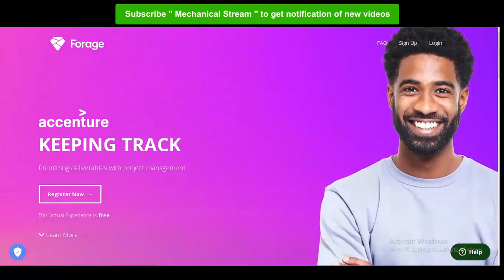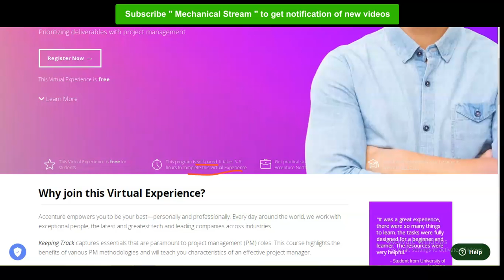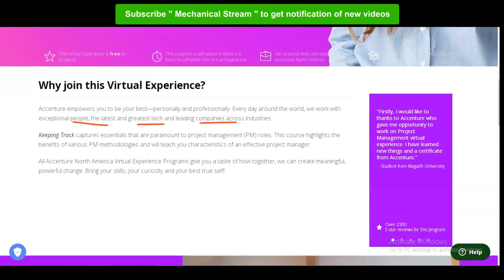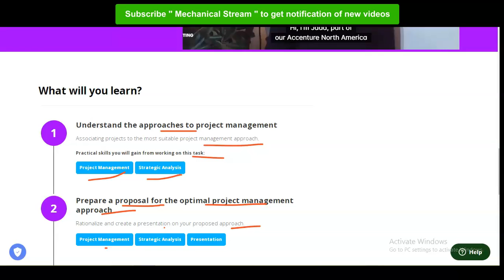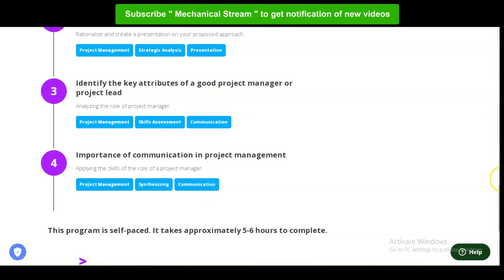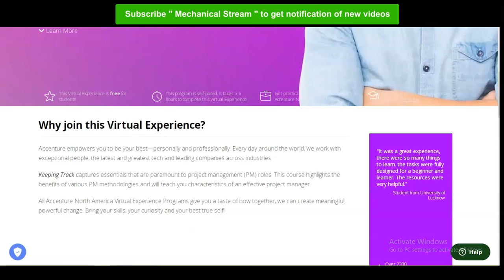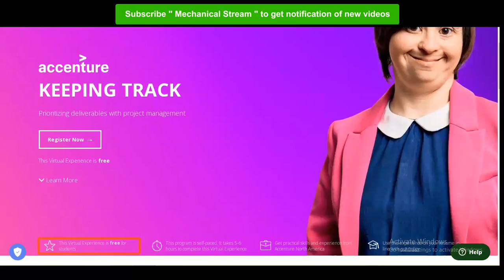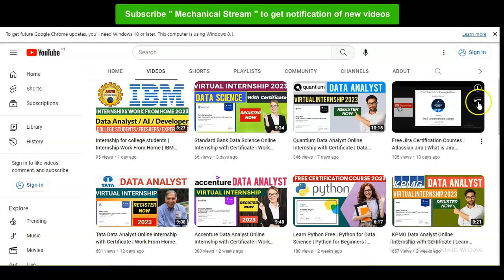Accenture Project Management Online Internship with Certificate | Work From Home |Free certification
Internships for college students | Virtual internship with certificates | Online internships | Internship for engineering students | Data Analyst internship | Project Management internship | Forage internships

This video is regarding the  free Accenture online Internship with Certificate. These certificate will boost your career. This internship is offered by Accenture America company. This certification is free online certification course.

Understand the approaches to project management( Project Management, Strategic Analysis )
Prepare a proposal for the optimal project management approach ( Project Management, Strategic Analysis, Presentation )
Identify the key attributes of a good project manager or project lead ( Project Management, Skills Assessment, Communication )
Importance of communication in project management ( Project Management, Synthesizing, Communication )

project management internship
project management certification course
IT project management internships
project management course
power bi course
data analyst internship
data analyst internship work from home
virtual internships
Freshers internship
kpmg internships
PWC internships
sap certification